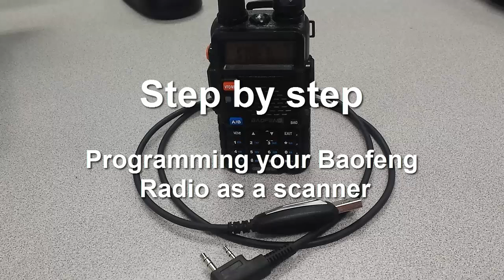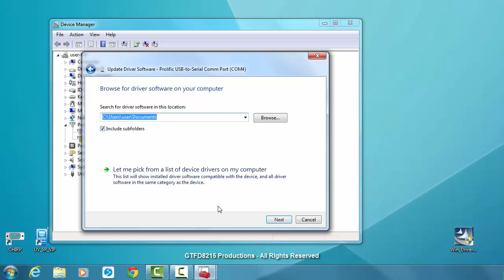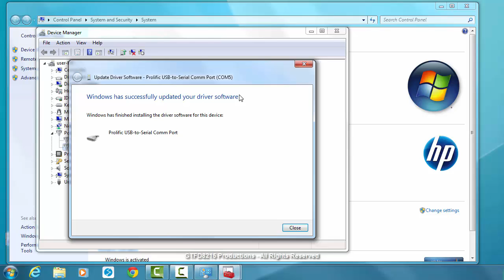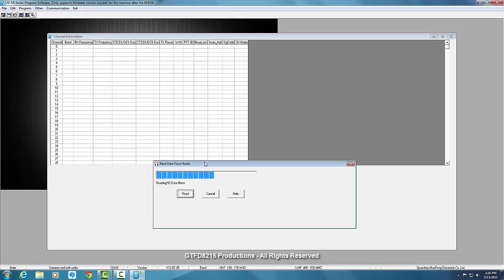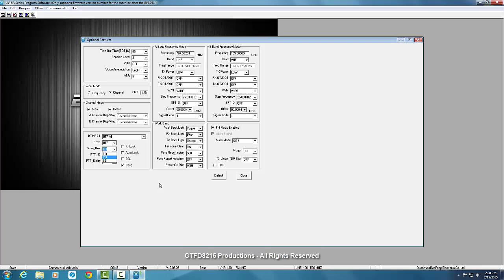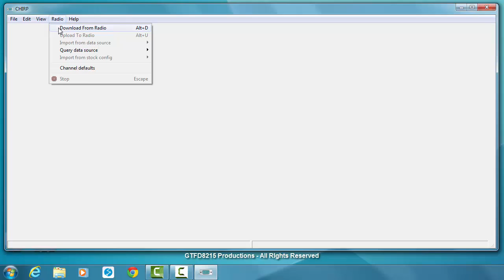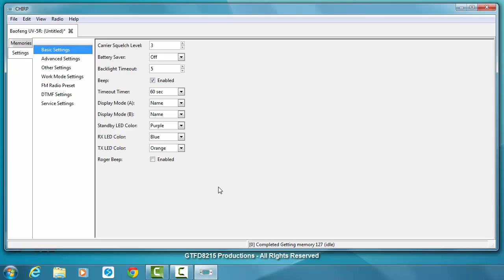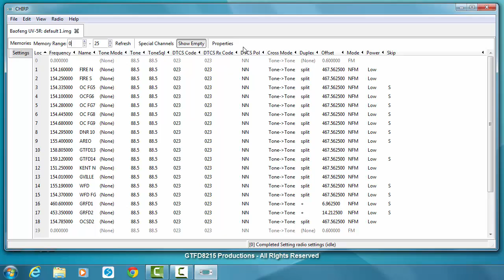Step by step Programing Guide - Setup Baofeng as Scanner